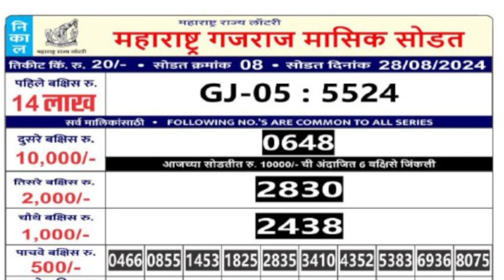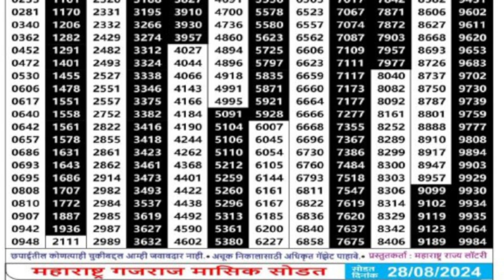MAHARASHTRA GAJRAJ MONTHLY LOTTERY LIVE DRAW RESULT 4:00 PM 28.08.2024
maharashtra gajraj monthly lottery result